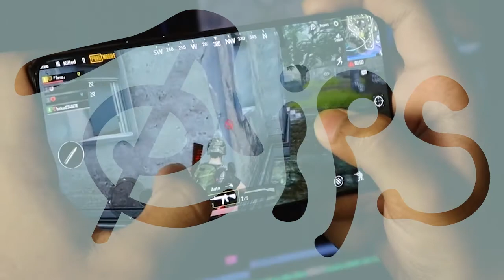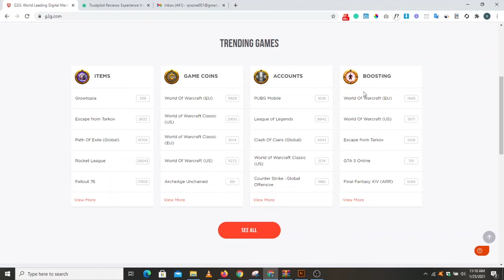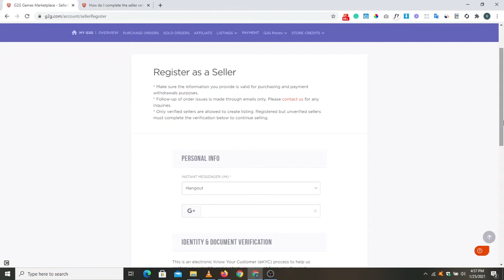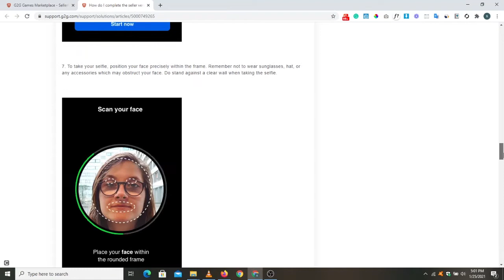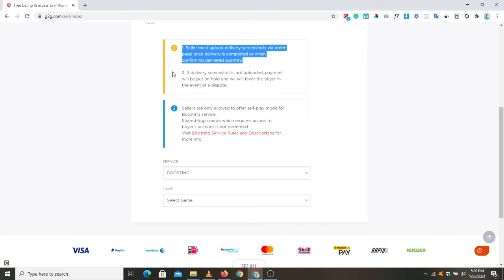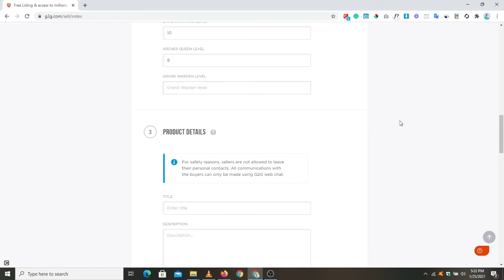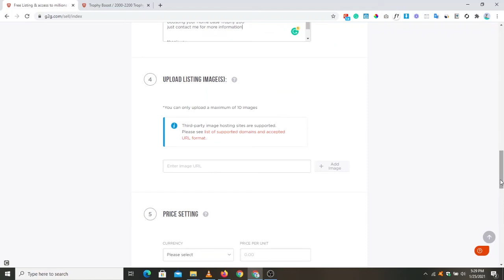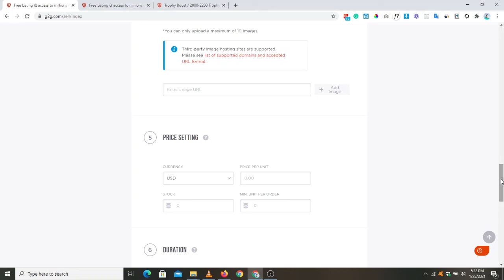How to earn money playing game | g2g web site | Sinhala emony video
Hi all
In this video, I will show you a way how to earn money playing online games like pubg and coc,  use this method to earn money online. good luck all.

g2g | play Games | Video Games  | How to earn playing Games
about Fiverr gigs | account on Fiverr | eMoney | eTips | Fiverr Sinhala videos | How to increase Fiverr orders | Fiverr First Order | Fiverr Order